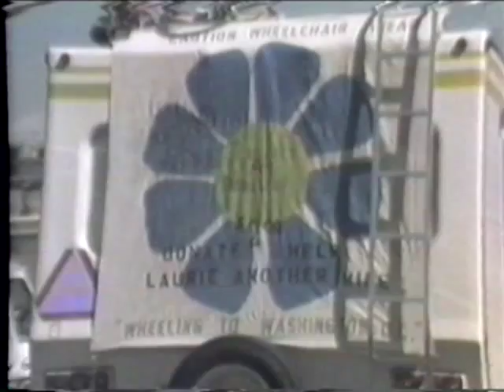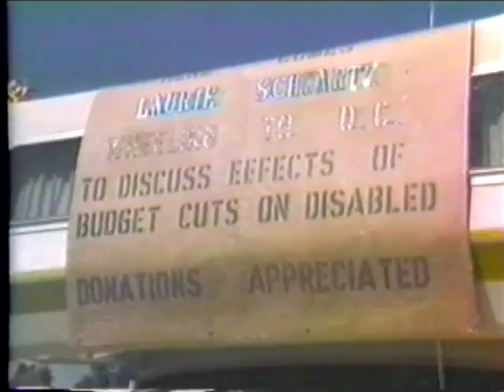1981 Wheelchair Woman